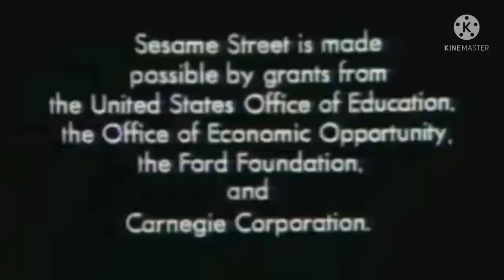I Accidentally NET ^2